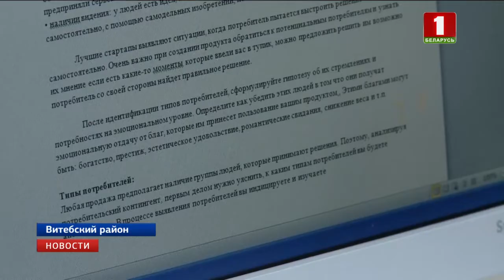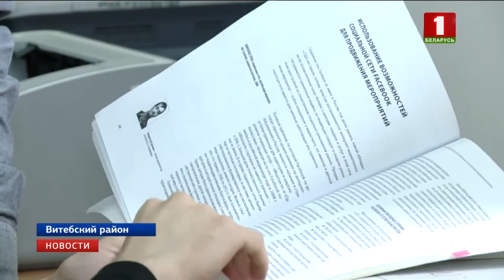В системе пенитенциарных учреждений работают проекты, помогающие встать на путь исправления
Медицинская реабилитация зависимых от алкоголя, получение высшего образования и последующая социализация заключенных. В Витебской области в системе пенитенциарных учреждений работают сразу несколько проектов, которые помогают встать на путь исправления.